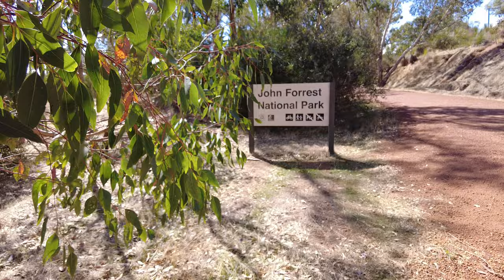John Forrest National Park (Eagle View Walk Trail)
We hiked for 5 to 6 hours (15 km) on Eagle View Walk Trail found in John Forrest National Park, 30 minutes from Perth. It's quite exhausting, but still worth it.